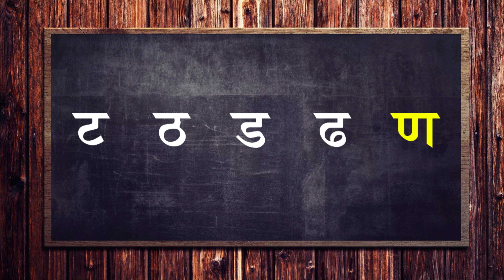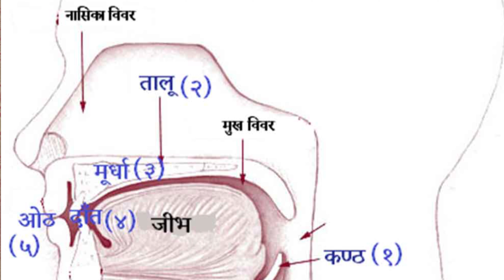LEARN HINDI ALPHABETS PRONUNCIATION | ट ठ ड ढ का सही उच्चारण | TA THA DA DHA NA KA UCHARAN IN HINDI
हिंदीवर्णमाला में ट_वर्ण यानी ट ठ ड ढ ण का उच्चारण आप इस वीडियो से समझ पाएंगे। मूर्धन्य वर्ण के इन व्यंजन का सही उच्चारण सीखने के लिए आपको इस Video में एक वैज्ञानिक और सटीक विधि यानी तरीका आपके लिए काफी मददगार साबित होगा।